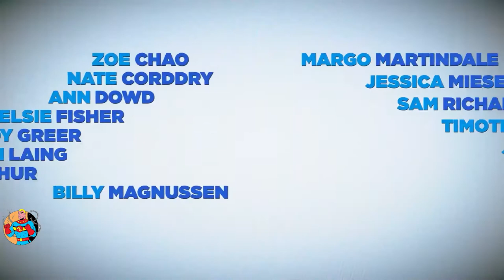FAMILY SQUARES Trailer (2022) Judy Greer, Sam Richardson Movie